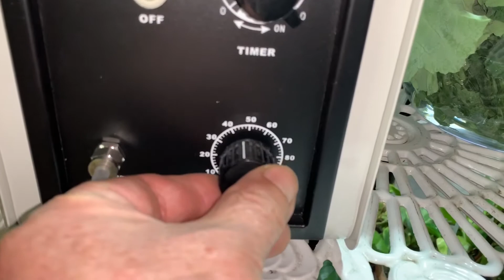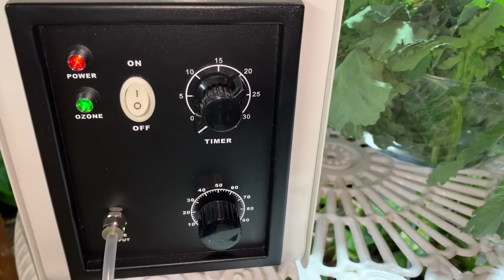Ozonização de verdura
Como ozônizar verduras, deixando-as esterilizadas.
Compare o antes e depois.
Ao utilizar um aparelho de ozônio, siga corretamente as instruções do fabricante.
No vídeo apresentamos a verdura japonesa Nanohana.
Curta, deixe seu comentário e subscreva!